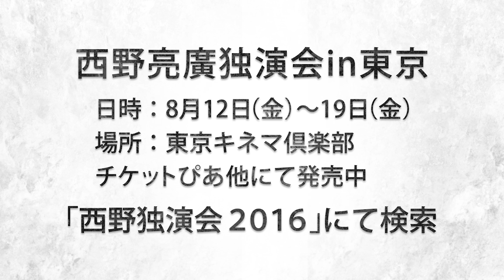【恐怖】オバケが見れるようになる音を聞いてみたらガチで見えた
２７歳　失敗しないライダー

幽霊が見えるようになると言われる１９ヘルツの
音源があるのですが、聞いたらホントに幽霊が
見えるようになるのでしょうか？